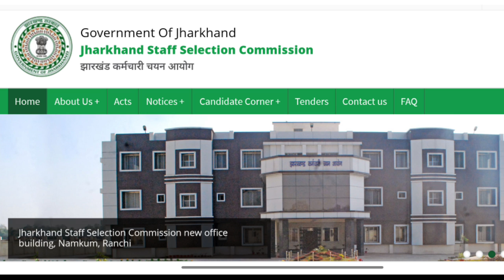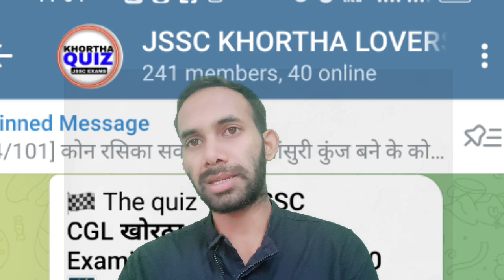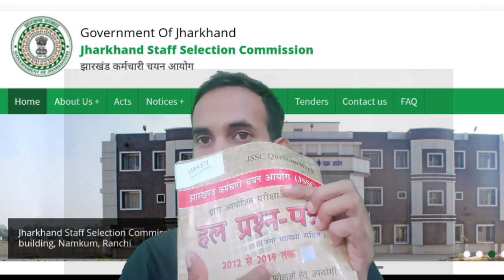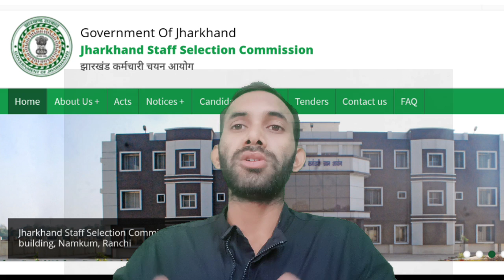JSSC CGL का तैयारी जिनका नही हुआ क्या करें ?